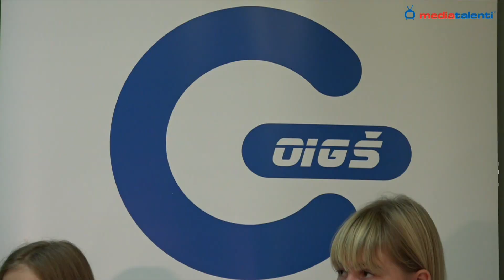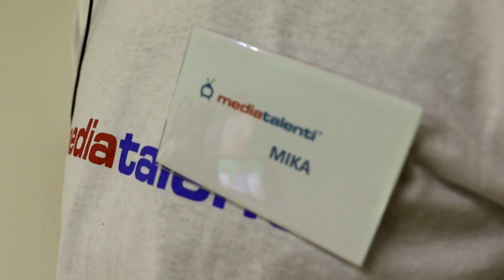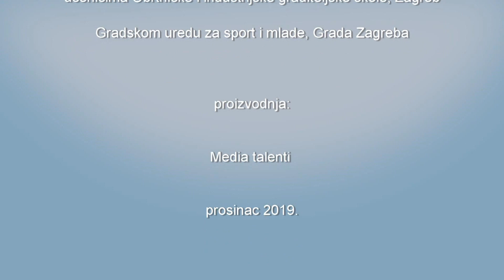Intervju mala škola novinarstva 2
Kako voditi intervju? Što su to ključne riječi? Što je to aktivno slušanje? – samo su neka od pitanja na koje smo tijekom tri mjeseca pokušali odgovoriti u našoj maloj školi novinarstva.
Intervju – mala škola novinarstva naziv je projekta koji Udruga media talenti, već drugu godinu, provodi pod pokroviteljstvom Ureda za sport i mlade Grada Zagreba, a u sklopu natječaja za udruge koje rade s mladima.
Prošle godine projekt smo proveli u suradnji s dvije škole, Osnovnom školom Trnsko i Obrtničkom i industrijskom graditeljskom školom, i naši gosti bili su glumac Slaven Knezović, hrvač Božo Starčević i novinar Viki Ivanović.
Ove godine uz OIGŠ u projektu su sudjelovali učenici Osnovne škole Ivo Andrić, a razgovore smo vodili s dva glumca, Asimom Ugljenom i Kristijanom Ugrinom te novinarom i voditeljem Franom Ridjanom.
Snimili smo skoro dva sata materijala, a intervjue možete pogledati na našem YouTube kanalu Media talenti.
Ovim putem još jedanput zahvaljujemo Gradu Zagrebu što je prepoznao važnost učenja novih vještina kroz praktično medijsko stvaranje, važnost medijskog opismenjavanja mladih.
Hvala našim školama partnerima, Osnovnoj Školi Ivo Andrić i Obrtničkoj i industrijskoj graditeljskoj školi Zagreb, uz čiju smo pomoć realizirali projekt i potaknuli mlade na rad i stvaranje.
Do gledanja!